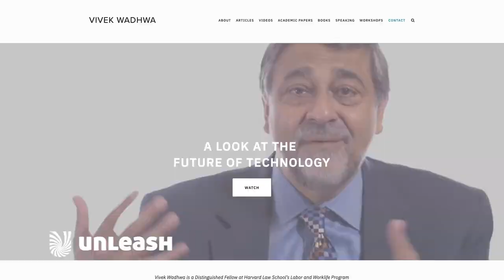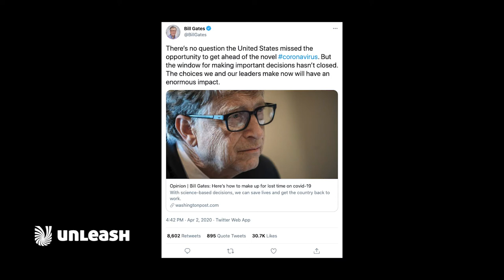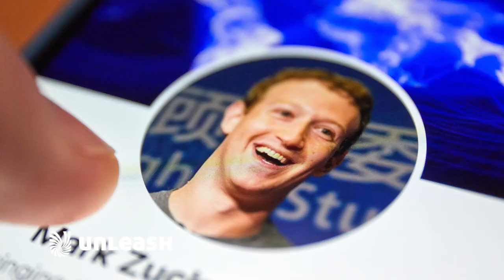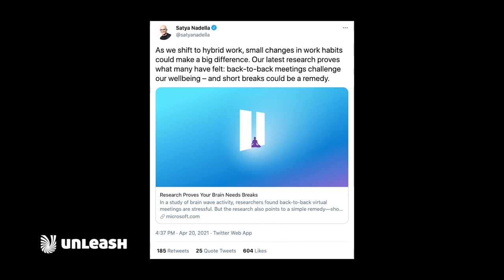Vivek Wadhwa on building resilience in the age of big tech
Resilience has become the buzzword world of 2021 as business leaders navigate the post-pandemic world.

Distinguished Harvard fellow and Silicon Valley entrepreneur Vivek Wadhwa believes getting into the big tech CEO mindset will help HR leaders understand the impact of technology as we prepare for further change.